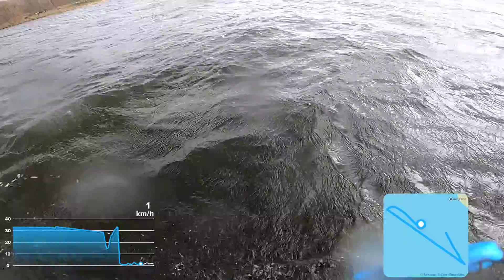windsurf Rubikiai 20220410